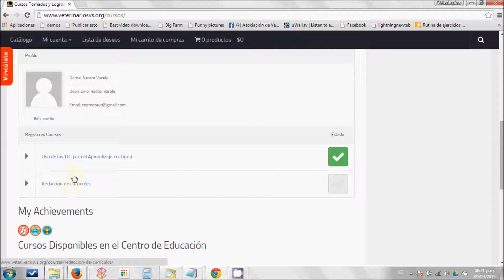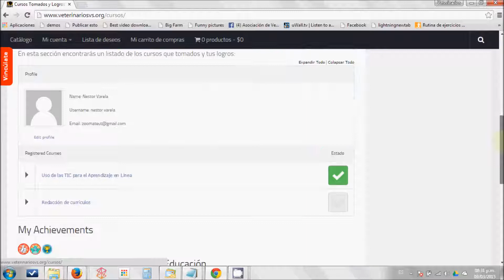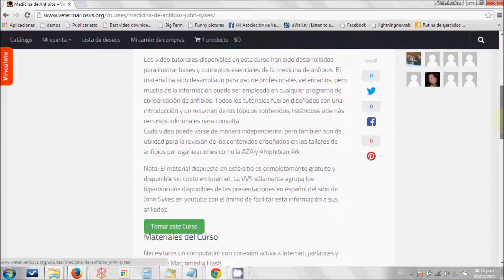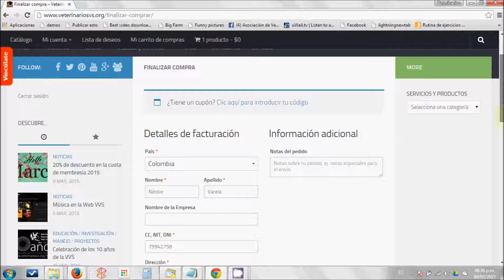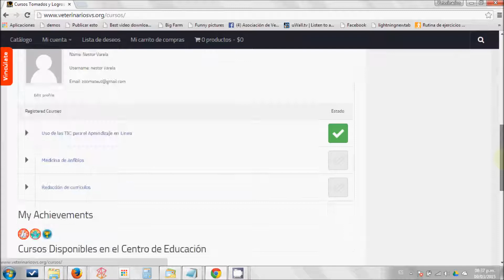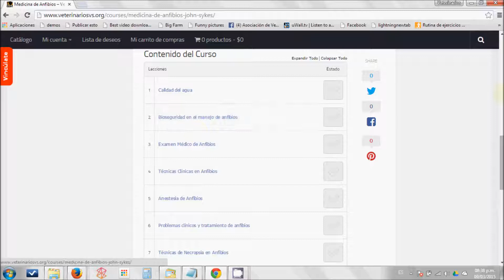¿Cómo matricularse en un curso VVS?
Este video tutorial muestra la manera en que un usuario puede matricularse en un curso de la Asociación de Veterinarios de Vida Silvestre (VVS)